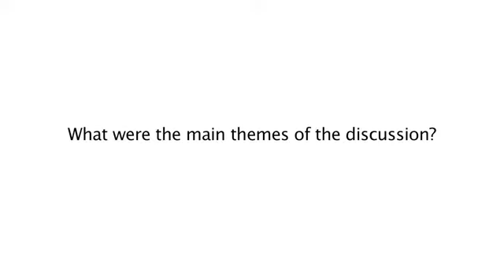ITG at TradeTech 2012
ATMonitor talks with Rob Boardman, Chief Executive Officer Europe of ITG about the TradeTech 2012 conference, regulators, policy makers and finding the right liquidity.